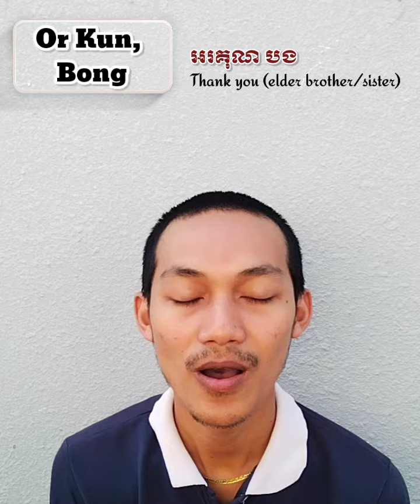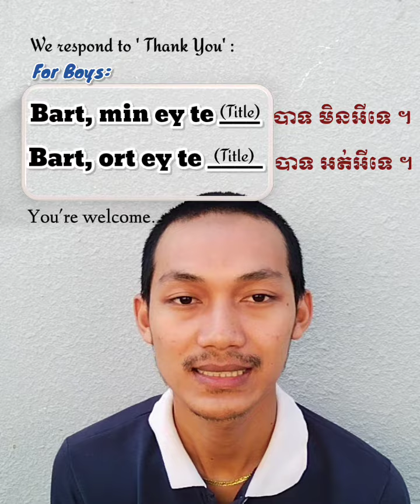KHMER LESSON - Thank You and how to respond to Thank You